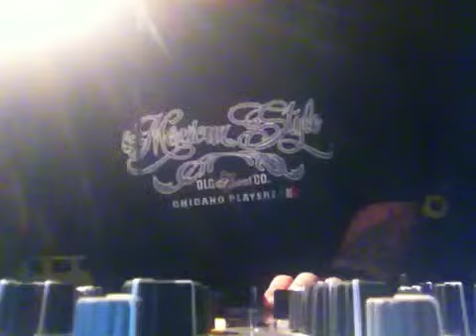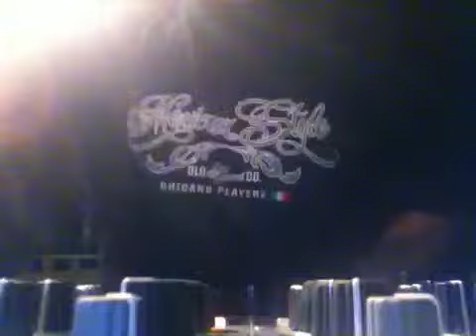Van vas 1995 Dj polaco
Hard trance